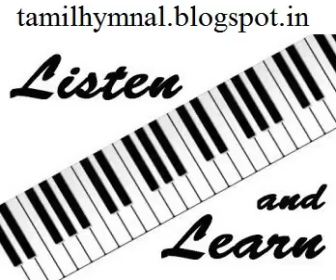Tidings of Great Joy - Alto with Soprano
Certain portions of the Audio (individual parts) may sound blank, for they are the places where either the 'Organ' or the 'Soprano Solo' will be played/sung.  So, for better understanding (if you can't read the notations), kindly listen to the Unison with the Organ first.  The individual parts and the parts with the Soprano will start playing only from 0.31, since the prelude plays for 30 seconds.